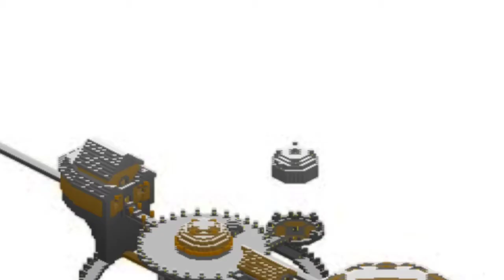Skyblock Survival (trailer)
Hey guys, this is the trailer for our skyblock survival which I'm going to be doing with the1gameaddict, pointstare and meeeeeeeee! Please don't forget to alike, Favourite and the almighty subscription would be awesome. ENJOY!